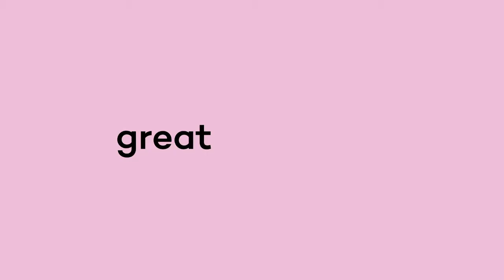Having a GAS with...Hugh Todd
Today, Greg is having a GAS with...Hugh Todd, a highly awarded creative director in London. He's worked for MullenLowe, Leo Burnett, VCCP, J. Walter Thompson and BBH.

One of Hugh's more recent campaigns for MullenLowe was the 'We are Nurses campaign for the NHS, a 360 campaign to recruit much-needed nurses. The work proved incredibly successful, helping reverse the negative trend in UCAS applications, with figures up 6%.